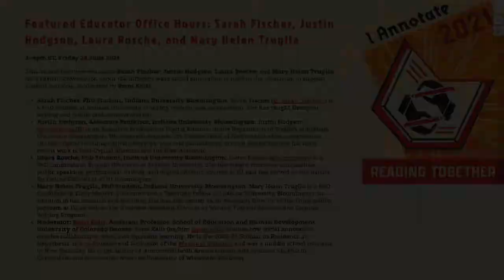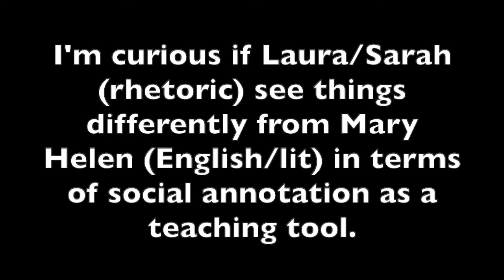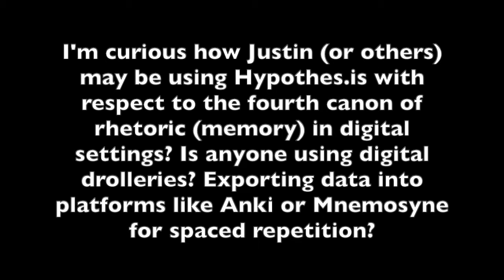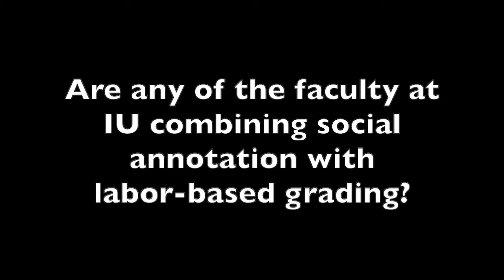ianno21 Feat. Educator Office Hrs: Sarah Fischer, Justin Hodgson, Laura Rosche & Mary Helen Truglia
Join us for a casual conversation about the different ways social annotation is used in the classroom to support student learning with featured educators from Indiana University Bloomington's Department of English: Sarah Fischer, PhD Student, Justin Hodgson, Associate Professor of Digital Rhetoric, Laura Rosche, PhD Student, and Mary Helen Truglia, PhD Student, moderated by Remi Kalir, Assistant Professor, School of Education and Human Development, University of Colorado Denver. Explore more resources from this session and more at ianno21